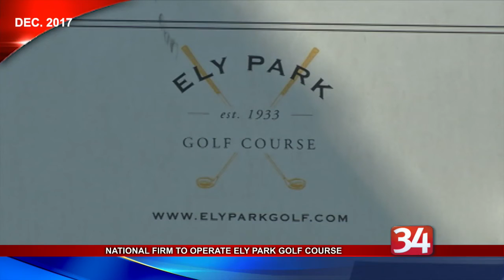Ely Park Golf Course